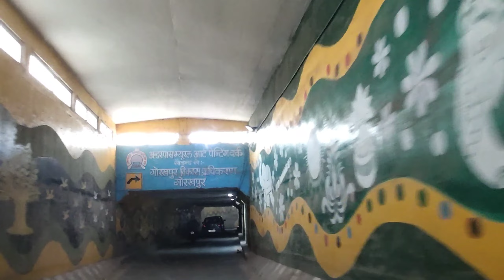Gorakhpur City Outside Areas || Abhishek Kumaar Vlogs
Vlog -: Gorakhpur City Outside Areas
Vlog No -: 165th
Vlogger -: Abhishek Pratap Rao
Editor -: Abhishek Pratap Rao

Gorakhpur City Outside Areas
Gorakhpur City
Gorakhpur
Sourav Joshi Vlogs
Top Vlogs
Sahil joshi Vlogs
Priya Dhapa
Pooh In Korea
Vlog Video
LOL Vlogs
Anshu Beast
Manoj Dey Vlogs
Sandeep Maheshwari
Viral Vlog Video
Trending Vlog
Travel Vlogs
Family Vlogs
Travelling Vlogs
YouTube Vlog Video
Indian Vlogs
Gorakhpur Vlogs
Abhishek Kumaar Vlogs
Explore Vlogs
Flying Beast
Vlog
Vlogs
Travel Vlog
Vlog Introduction
Vlog Editing
Village Vlog
Vlog Easy Editing
Trending
Vlog Ko Viral Kaise Karen
Gorakhpur Vlogger
Uttar Pradesh
Trending Vlogs
Viral Vlogs
Gorakhpur City Explore
Gkp